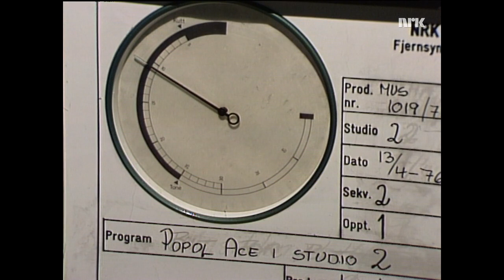Popol Ace - Stolen From Time (Live at NRK 27.04.1976)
1. "Sweet Tune" (A. Schulze)
2. "Bury Me Dead" (P. Knutsen, T. Andreassen)
3. "Today Another Day" (A. Schulze)
4. "The Jester" (P. Knutsen, T. Andreassen)
5. "Soft Shoe Dancer" (J. Teigen)
6. "Sleepwalker" (P. Knutsen, T. Andreassen)
7. "I Can See Tears" (A. Schulze)
8. "Suicide" (A. Schulze)

Recorded in Studio 2. Regi: Inge Lotsberg.

Popol Ace 1976 :
Arne Schulze, Jahn Teigen (R.I.P.)
Pete Knutsen, Terje Methi, Thor Andreassen